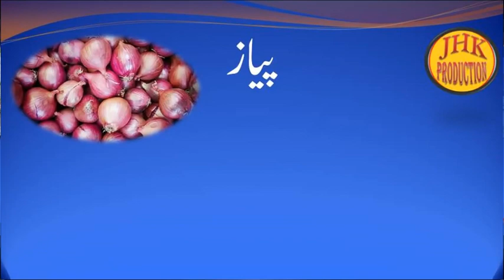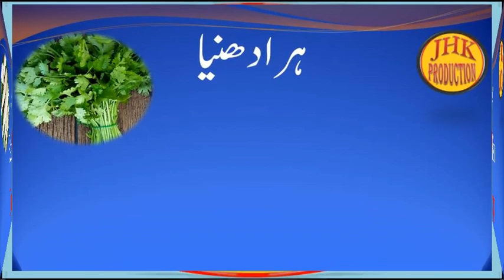Names of vegetables in Urdu, English and Turkish languages